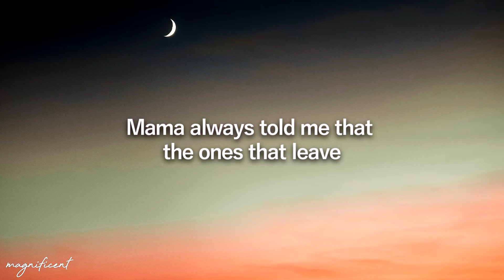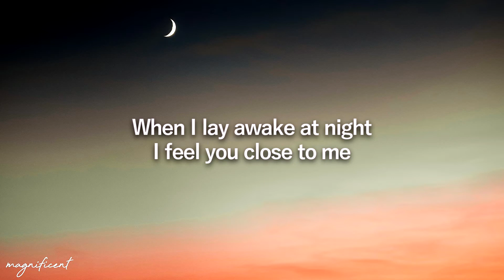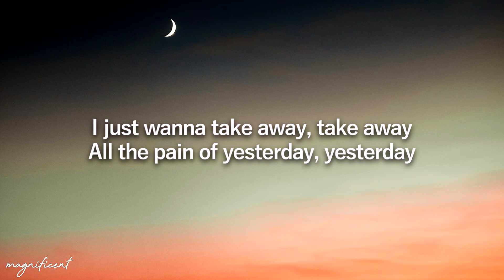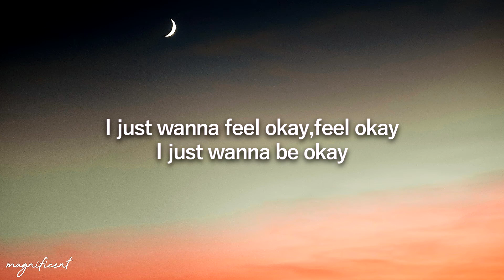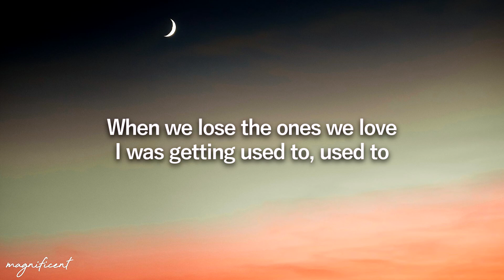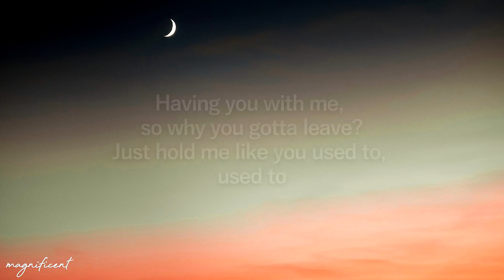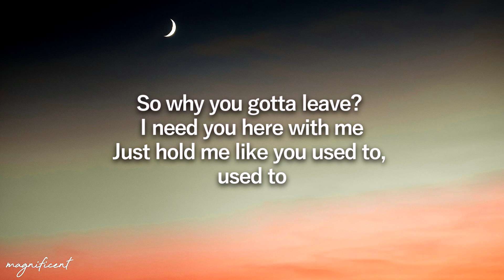Zoe Wees - Hold Me Like You Used To (Piano Version) Lyrics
🎤 Lyrics: Zoe Wees - Hold Me Like You Used To (Piano Version)

Can you feel that cold coming in
That old familiar sting
When you know they’re gone
But you still hold on to the little things
Mama always told me that the ones that leave
They look down on us in golden wings
I wanna believe it
Tell me do you believe it

When we lose the ones we love
I was getting used to, used to
Having you with me
So why you gotta leave
Just hold me like you used to, used to
Are you looking from above
Didn’t want to lose you, lose you
I need you here with me
Hold me like you used to, used to

When I lay awake at night
I feel you close to me
Now you’re taken from this world
I hope you can finally breath
Mama always told me that the songs I sing will make you proud
So I’m singing this
So do you hear it

I just want to take away, take away
All the pain of yesterday, yesterday
I just want to feel okay, feel okay
I just want to be okay

I didn’t want to lose you, lose you